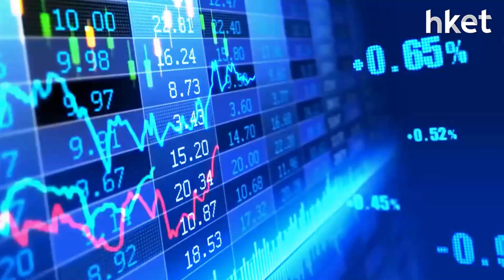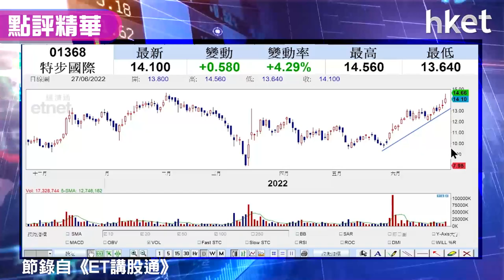【潛力股精選】梁耀康：特步國際（01368）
體育用品股造好，特步國際（01368）收升近半成，股價一度創月內高位，獨立股評人梁耀康睇好體育用品股有望向好、憧憬銷售好轉，加上特步國際電商銷售數字強，走勢上有望突破2月高位，建議投資者可考慮買入，操作策略如何？立即點擊收看／收聽。